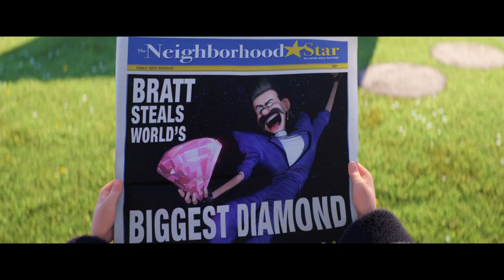ミニオンたちがスクリーンに帰ってくる！『怪盗グルーのミニオン大脱走』予告編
『ミニオンズ』と絶賛公開中の『SING／シング』を生み出したユニバーサル・スタジオ×イルミネーション・エンターテインメントで贈る『怪盗グルー』シリーズの最新作『怪盗グルーのミニオン大脱走』予告編配信。

プロデューサー：クリス・メレダンドリ『怪盗グル―』シリーズ、『ミニオンズ』、『ペット』
監督：カイル・バルダ＆クリス・ルノー『ミニオンズ』
声の出演：スティーヴ・カレル、クリステン・ウィグandトレイ・パーカー
全米公開：6月30日（予定）
原題：『Despicable me 3』
配給：東宝東和
7月21日(金)、全国公開!!